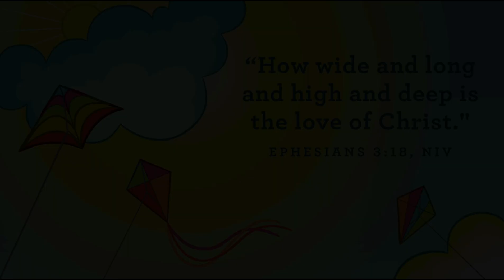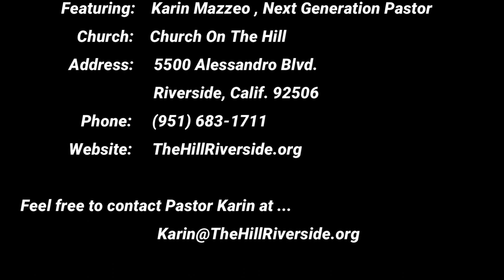Kingdom Kidz – Easter -- KKidz_PS 04-04-21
We'd love to share more fun content with you.
In today's lesson we learn about ...
Easter  ---  Matthew 26;20-30 | 27;45-50 | 28;1-7

We kick everything off by sharing the amazing true story about why we celebrate Easter. We will teach our preschoolers that Jesus is special because Jesus is God’s Son.

Story Focus: “Jesus is alive.”

Jesus did amazing things and showed us how to love one another. Then, angry people hurt Jesus so bad that He died. But, Jesus came back—just like He said He would!
Yes! Jesus is alive, and He wants to be our friend forever!
For some children, this will be the first time they hear this incredible story.

Our Memory Verse This Month Is: ... "How Wide And Long And High And Deep Is The Love Of Christ." Ephesians 3;18 (NIV)

Our Bottom Line This Month Is: ...  “Jesus Wants To Be My Friend Forever.”